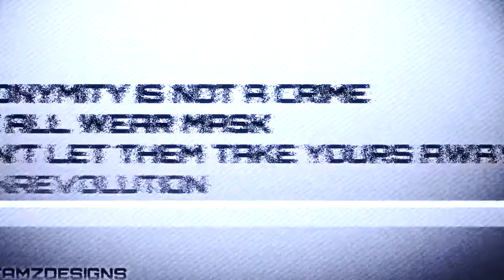RESTORE THE FOURTH